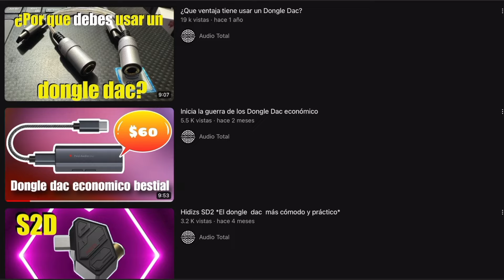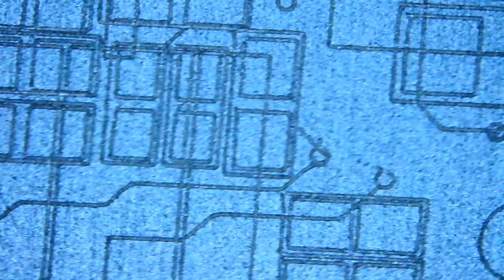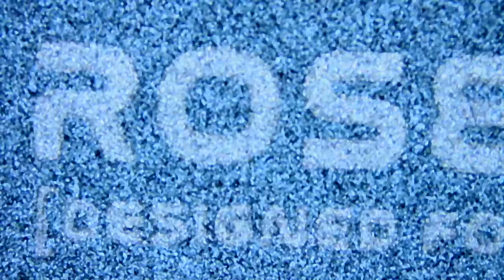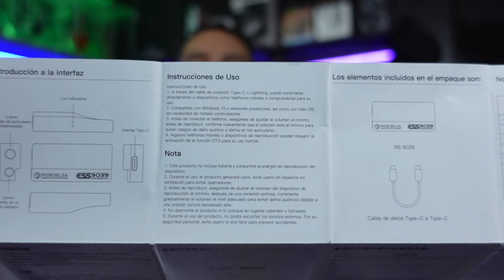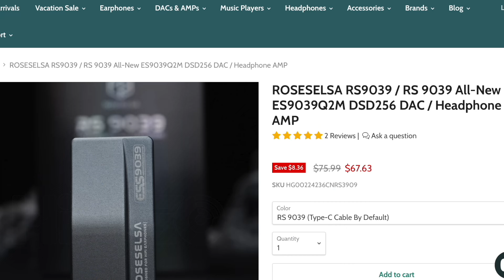Roseselsa RS9039 - Dongle dac con el ultimo Chip dac de ESS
Este Dongle dac se encuentra en el rengo de los $70 dls por lo que es muy competitivo y es de calidad en su sonido y construcción

Bajos
Blon jojo
KZ PLA 13

económicos
KZ ZVX
Moondrop Jiu

Medios
Minera Phoenix call
TKZK Ouranos
S12 pro

Detallados
Simgot ea1000,

Todo terreno
Simgot em6l
KZ ZS10prox

Over ear
Sundara closed.
sundara 2020
Anand nano
Edition xs
DAP
Hiby R6

Dongle dac
S9 pro
Muse Hifi m4

DAC-AMP
Ifi uno